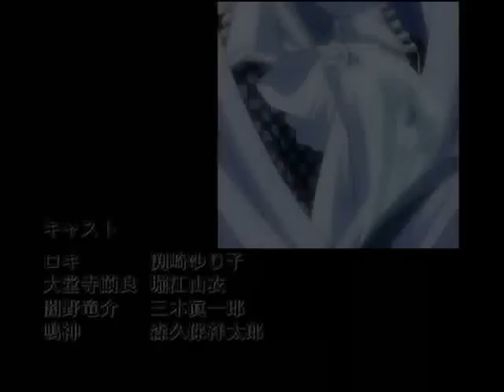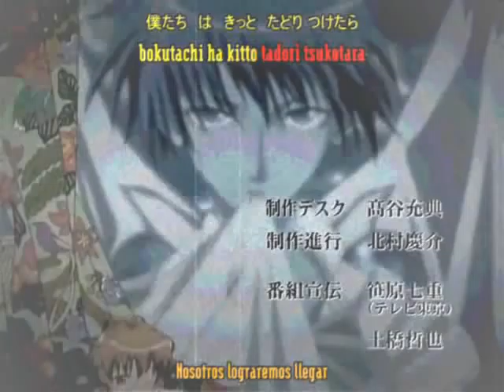Matantei Loki RAGNAROK ~ Brave Heart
Un video de Loki que hice hace mucho tiempo, sin embargo, espero que os guste ^^